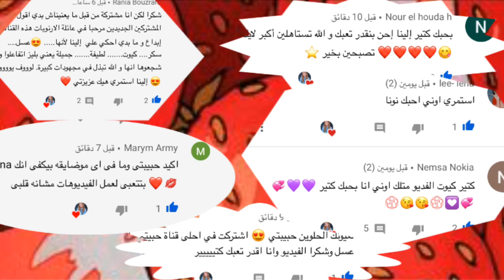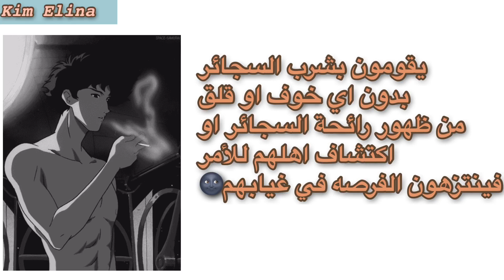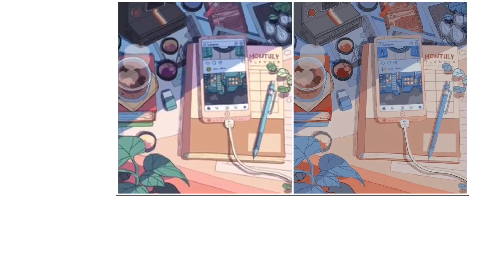اشياء يفعلها الشباب بمفردهم في السر لا احد يعلمها ابدااا🤭||تعرفي عليهم 💮🗿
اشياء يفعلها الرجال عندما يكونو بمفردهم 🗿💮
اصنعي ديكور مكتب انيق من مكونات بسيطه🖇|| كيف تزيين الأدوات المدرسية 📚💚
/zWmlRncBaB4
تبيض ركبتيك واكواعك بوصفتين في كل منزل ✨💛

مرحبا ارنوبه وهذا اسم متابعيني🌙🐇
اذا بتشوف الوصف هذا
فاعلمي اني احبك جداااا جدااا ♥️
شكرا لقدومك لقناتي 👭❤️
اعرفك علي نفسي اوگك❄️
انا الينا مصريه ولكن يوجد لي اصول كوريه 🇰🇷
عمري 22عام
اقوم بدراسة اللغات والترجمه قسم اللغه الانجليزيه 🌸
اذا عجبتك قناتي اتمني تأخذين جوله في فيديوهاتي فيوجد العديد من الفيديوهات الممتعه ✨💚
كوريا الجنوبية,كوريات,كوريين,كوري,كوريه,كوريا بالعربي,وصفات للوجه,فتيات كوريا,تحولي الي فتاه كوري,كيف تتحولين الي فتاه كوريه,روتين يومي,روتين صباحي,تحولي لكوريه